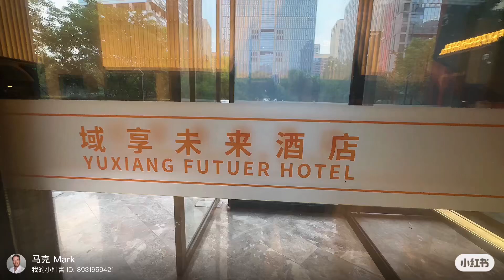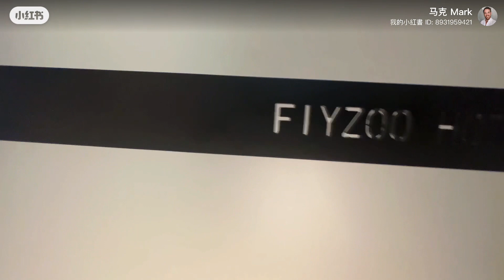Yuxiang Futuer Hotel, Nanjing, Jiangsu, China - Cool Hotel Style!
A modern, space-style hotel in Nanjing, China.